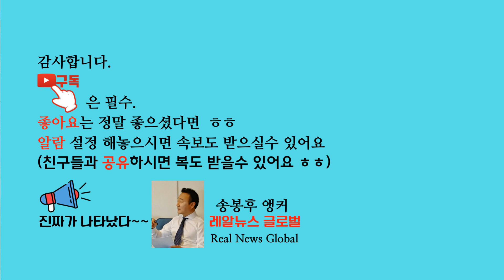레알뉴스[1월21일]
윤정희님이 별세했다.   그녀의 일생을 돌아보고 40년전 영화를 잠시 감상해보자미국의 계란값이 급등하며 계란이 아니고 금란우크라이나 서방에게 최첨단 탱크 요청넷플릭스 최근 가입자 급증 - 주가 8% 상승 (사둘껄 그랬나?)